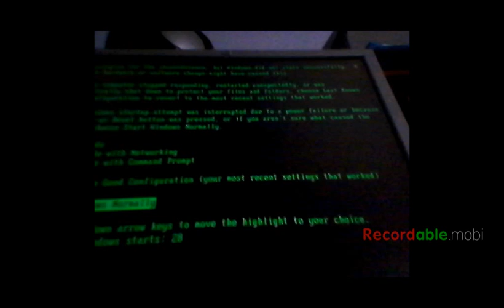My computer is 8 years old and now its broken